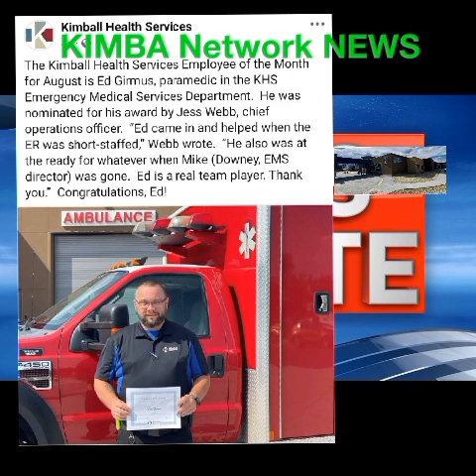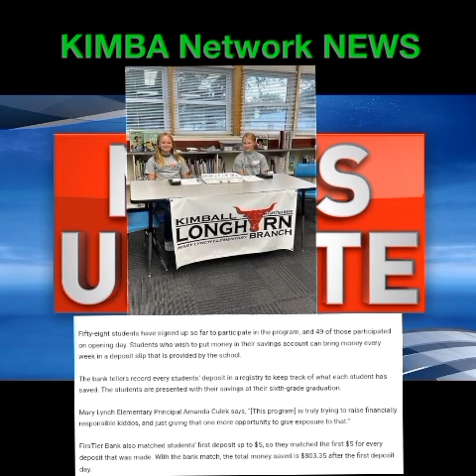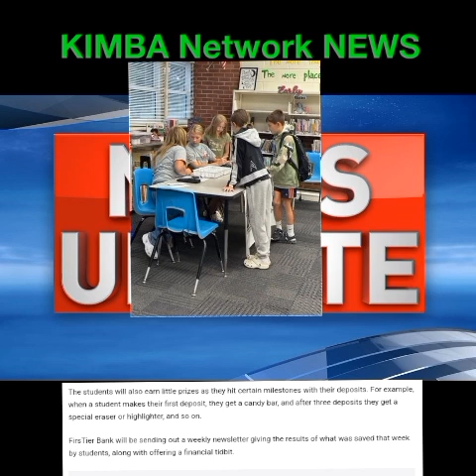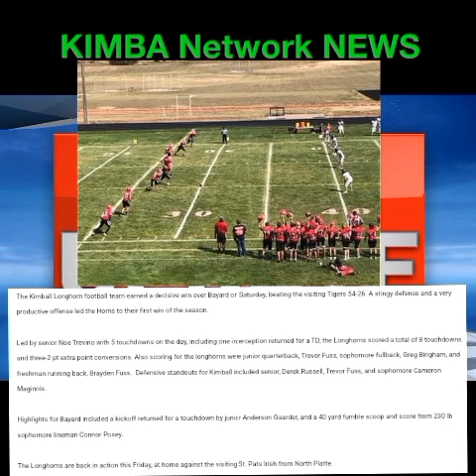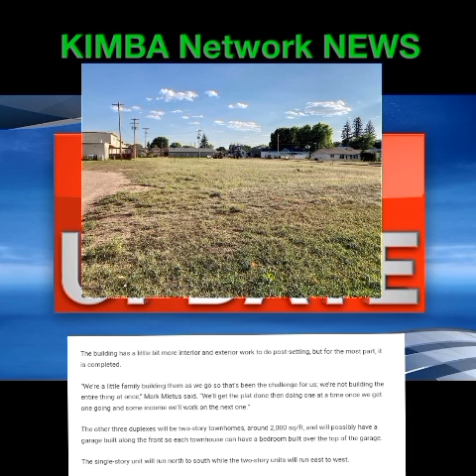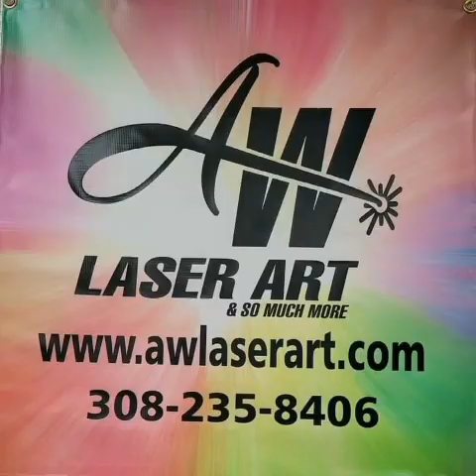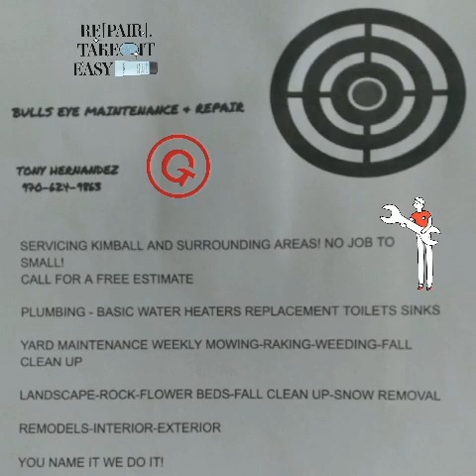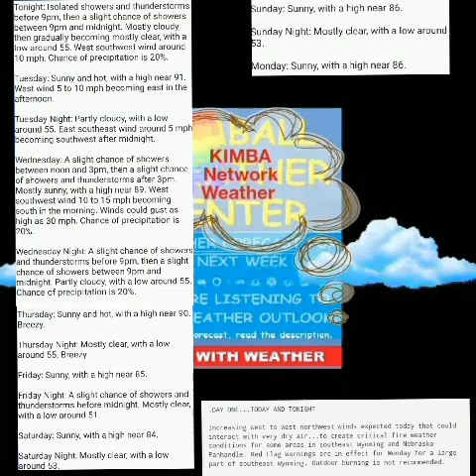KIMBA Network NEWS on Monday Night, September 9th, 2024